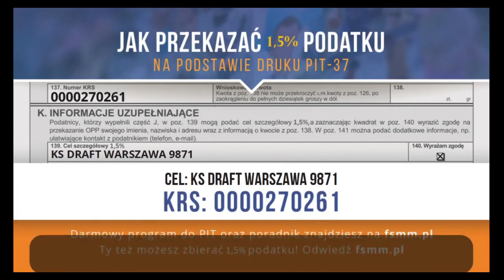17 04 Nola vs Portland – Draft Liga Środa D2 Wiosna 2024 r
NOLA 78:58 PORTLAND
A.Kravets 20pkt 12zb 4ast 4stl
G.Bieńkowski 23pkt 5ast